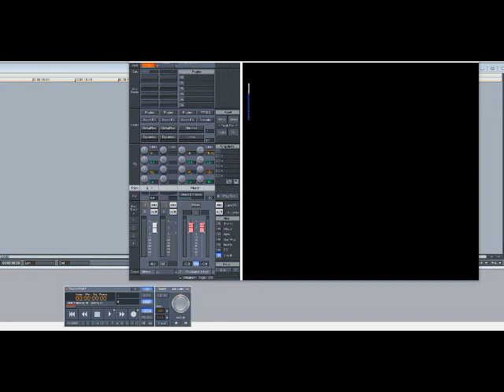Cam’ron – Lean (Slowed Down)